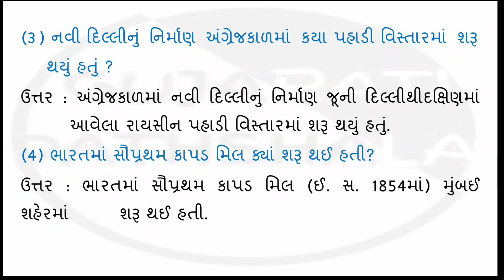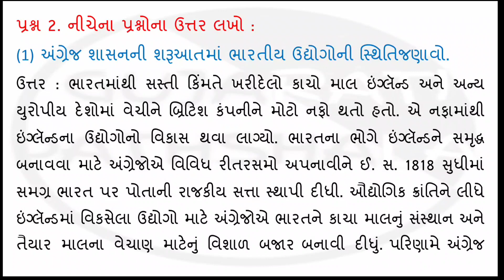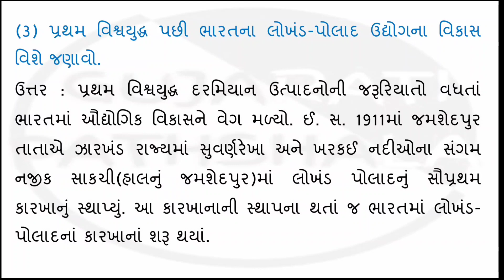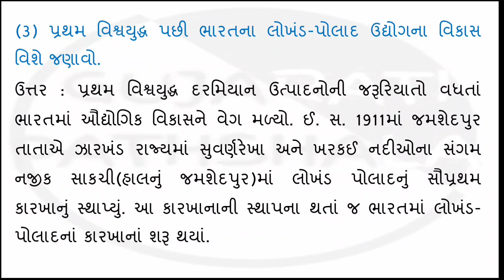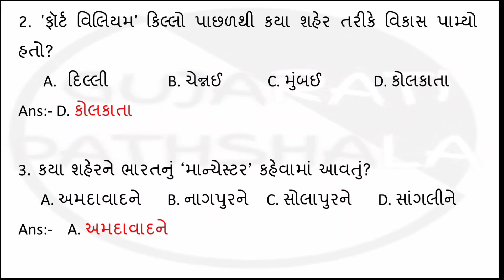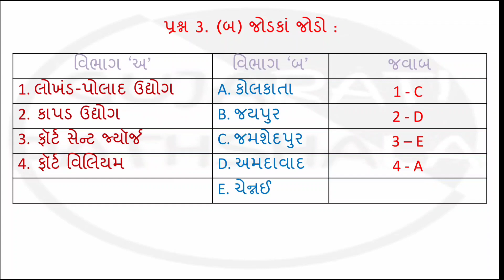std 8 social science sem 1 ch 4 swadhyay solution | Dhoran 8 samajik vigyan path 4 swadhyay | 2021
std 8 social science sem 1 ch 4 swadhay | Dhoran 8 samajik vigyan path 4 |  samajik vigyan new book | Dhoran 8 samajik vigyan 2021 path 4  swadhyay solution  | std 8 social science new textbook swadhyay path 4 |

std 8 social science sem 1 playlist in all video

dhoran8 samaj
samajik vigyan new textbook
2021 new syllabus
samaj
std 8 samaj
dhoran 8 samajik vigyan samjuti path 4